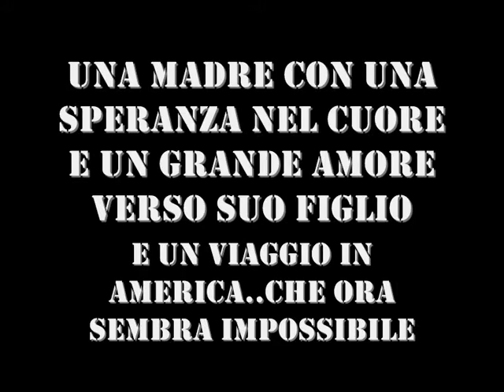Alluvione Sardegna ENRICO LETTA AIUTI FABRIZIO PINNA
Fabrizio ha 15 anni, circa otto anni fa è stato colpito da una rarissima malattia, a tutt'oggi ancora di natura ignota.
 Prima era un bambino come tutti gli altri, con un sogno: giocare a calcio e magari un giorno far parte della sua squadra del cuore : La Juventus, ma purtroppo questa malattia gli impedisce di coordinare i movimenti.Fabrizio ha avuto tappe dello sviluppo normali sino all'età di 6 anni, dopo di chè si ha la comparsa di perdita di equilibrio , viene per cui eseguita la RMN la quale evidenziava atrofia cerebellare, viene posta la diagnosi di Atassia di natura ignota.

A Febbraio, Fabrizio Pinna dovrà partire per gli Stati Uniti d'America in direzione Maryland, dove è situato l'unico centro al mondo specializzato in malattie rare: il NIH, National Human Genoma Reascarch Istitute, di Bethesda.
 Per Fabrizio e la sua famiglia questa non sarà una vacanza. I medici americani sottoporranno Fabrizio, sua sorella e sua madre Francesca Cavassa a una serie infinita di esami clinici di ogni tipo, anche quelli che non sono stati fatti in Italia.
Sì, perchè su Fabrizio è rimasta un'ombra, quella del vaccino. "Noi non sappiamo esattamente cos'ha Fabrizio -- ha detto sua madre Francesca -- so solo che i problemi sono sorti dopo il vaccino che ha fatto a 6 anni.
Uno specialista in vaccini ci ha dato una lista di esami da fare, ma nessun medico italiano ha mai voluto prenderla in considerazione. Hanno sempre detto che i vaccini non c'entrano, ma noi vogliamo solo capire cos'ha Fabrizio". Non c'è rabbia nella voce di Francesca Cavassa, solo una grande forza. E non c'è voglia di accusare nessuno o di fare delle crociate: in gioco c'è la vita di un ragazzo che ha diritto a sapere perchè sta male e se c'è una cura. Per questo si continua a cercare qualcuno disposto a fare questi esami. "L'atassia è una malattia genetica e abbiamo puntato sempre su questo -- ha detto Francesca -- ma il genoma di Fabrizio è agli studi e fino ad oggi non hanno trovato nessuna anomalia. Com'è possibile che una malattia genetica si manifesti senza anomalie genetiche? Noi vogliamo solo capire. E vorremmo l'aiuto dello stato".